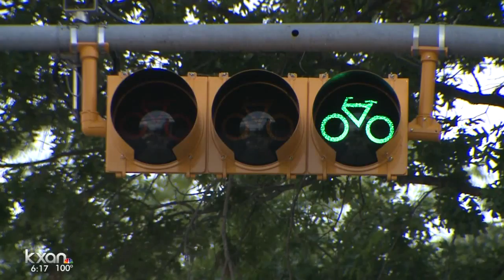After a year of bicycle safety enforcement, APD bike coordinator wants to see more education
About a year into a new bike safety enforcement program.. the Austin Police Department says they still need to educate drivers.